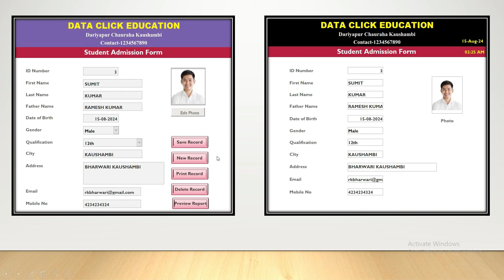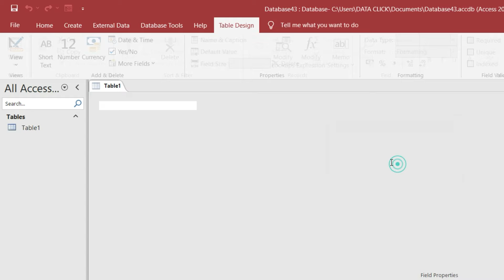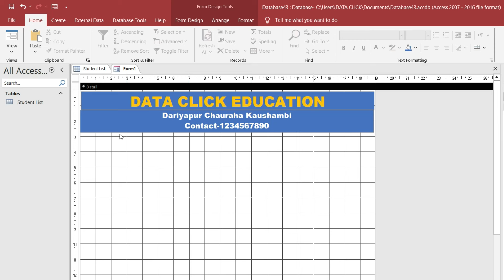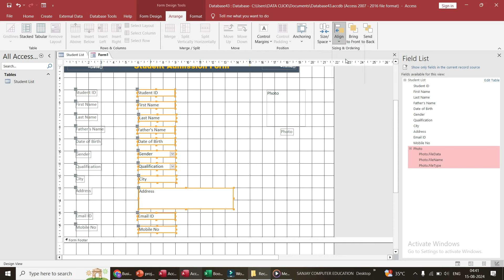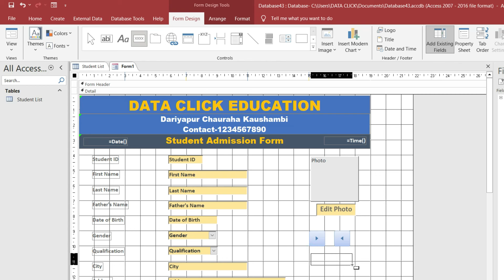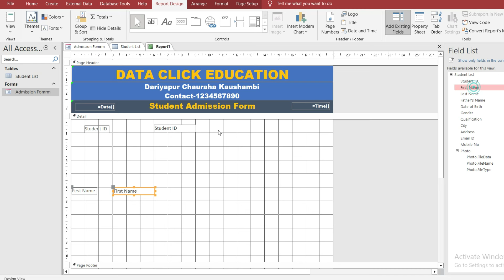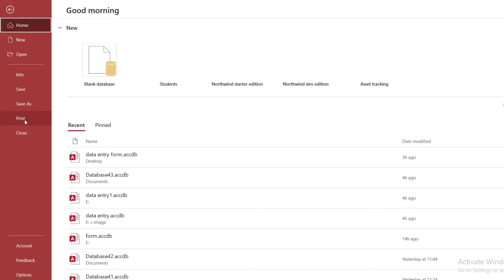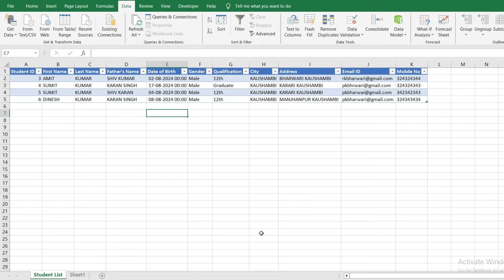Ms Access Me DATA ENTRY Software Kaise Banaye | एक्सेस में डाटा एंट्री करना सीखे जादुई ट्रिक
Ms Access Me DATA ENTRY Software Kaise Banaye | एक्सेस में डाटा एंट्री करना सीखे
is video me maine apko btaya hai ki kaise badi aasani se aap ms access main data entry karne ke liye data entry software bana saktey hain. ms access main data entry form bnana bahut hi aasan hai keval kuch hi minuts main hum apna data entry form or database ready kar saktey hain

We always provide useful content on the data click education channel, here MS Excel tips and tricks, and tips and tricks for MS Word, and Internet tips and tricks, along with the computer related Useful Information Simple language available in Hindi You can visit our channel, for more information.